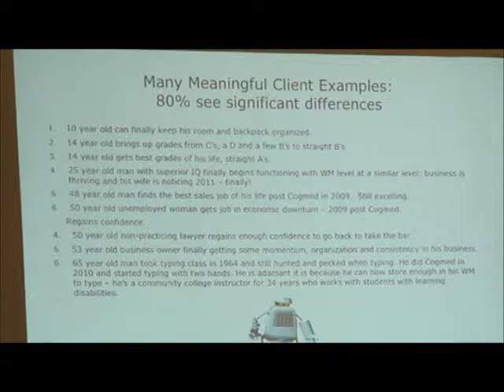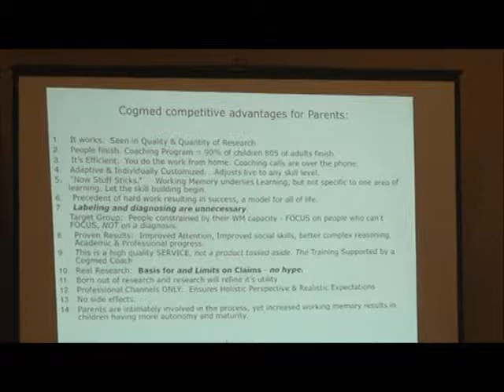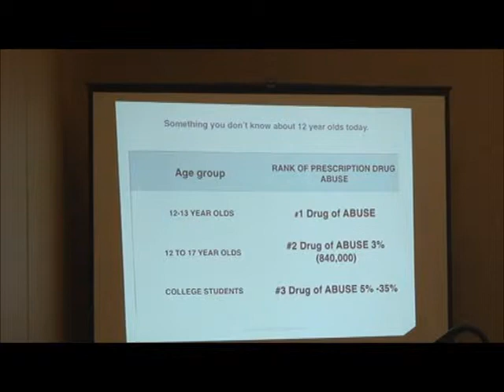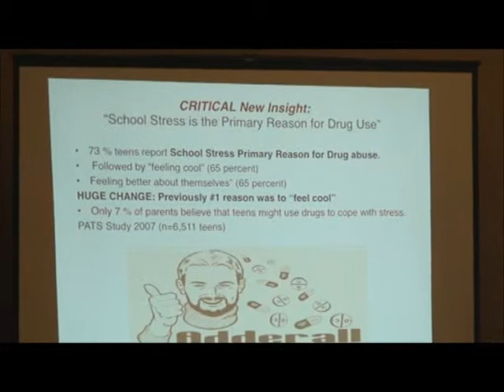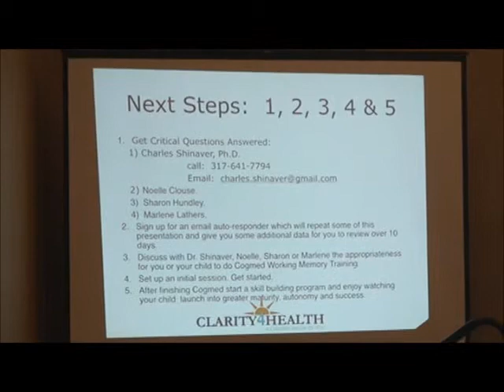8 Cogmed Cases